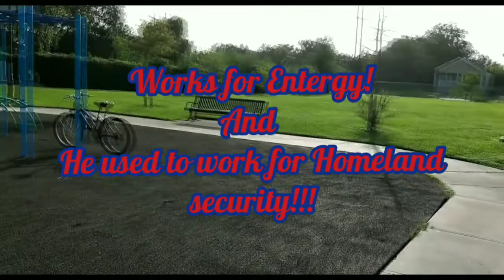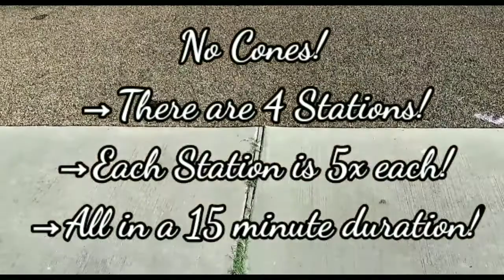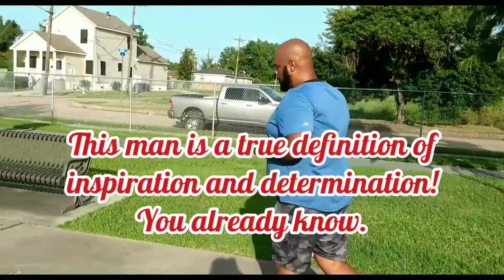Hit My INTRO 😎 👊 & Pt 1. That 🐺 is back!!!😮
All I have to say is he's back family!
All that being said, let's get it 💯💪🏾